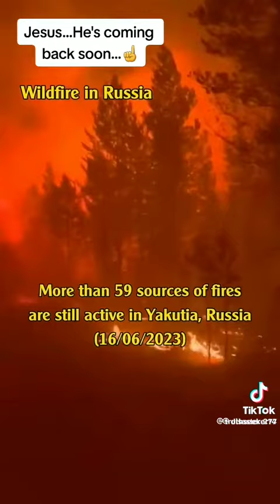WE ARE IN THE VERY LAST DAYS !!!